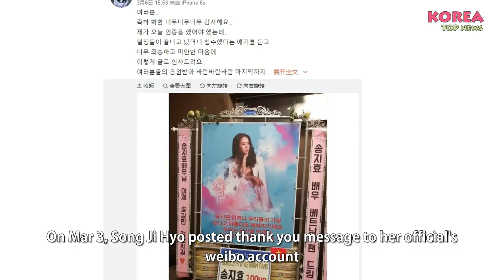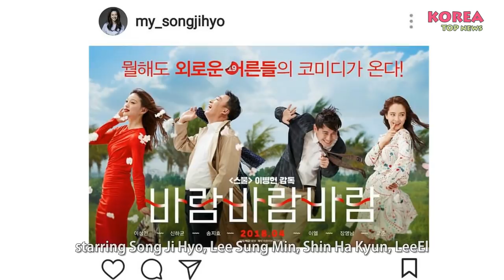Song Ji Hyo Says Thank You to Fans supporting her new Drama Wind Wind Wind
Source: Gapiplus